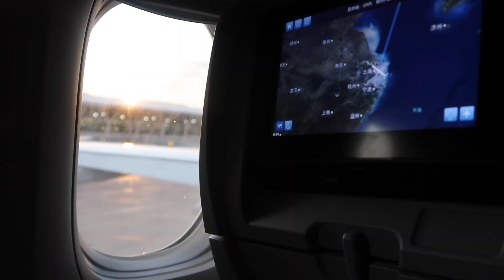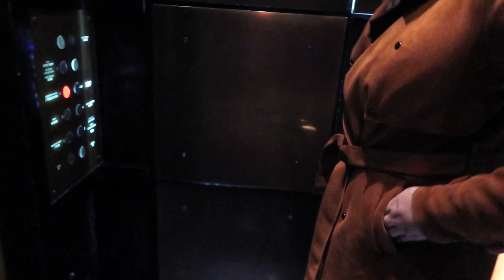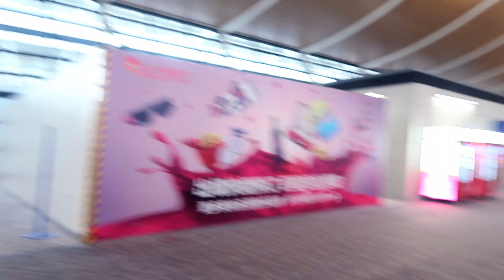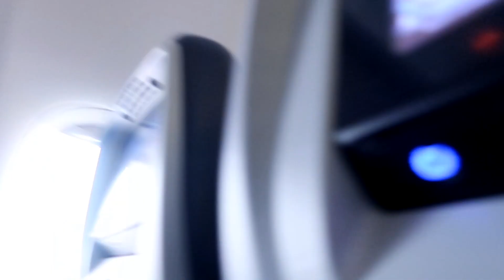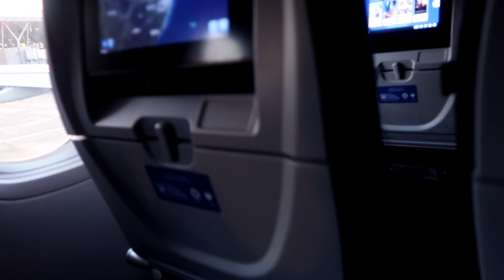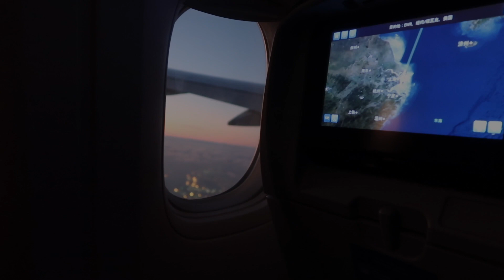15 HOUR FLIGHT CHINA to NEW YORK *to surprise my family*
15 HR flight to NYC!

Hey Guys! I’m back from my break :) I’m currently in the states to visit my family! It was a surprise to everyone so I couldn’t talk about coming here! I’m excited for this years travels! :)